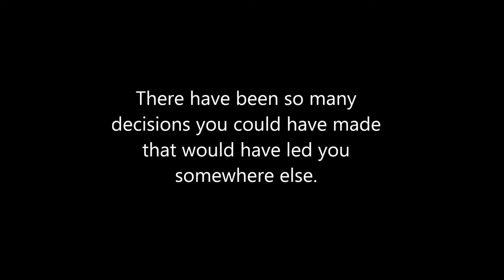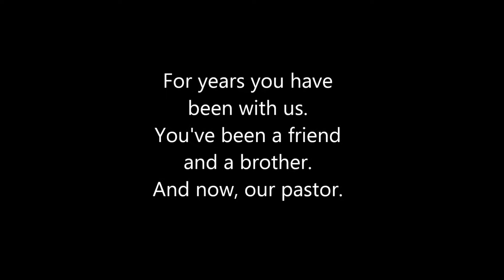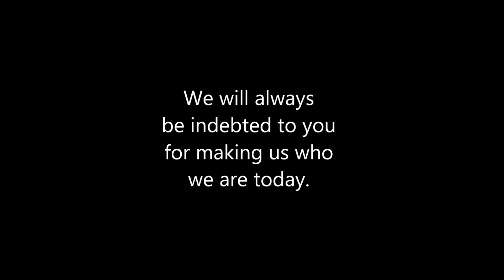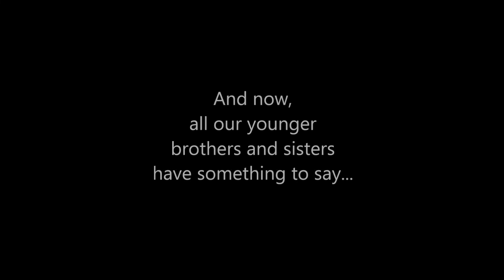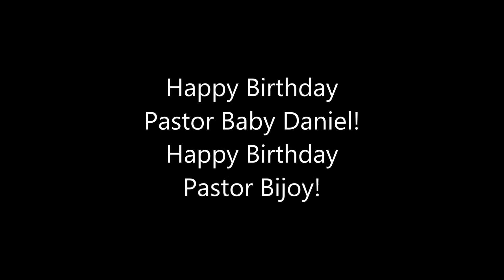Happy Birthday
Surprise birthday video ECOG made for Pastor Baby Daniel and Pastor Bijoy